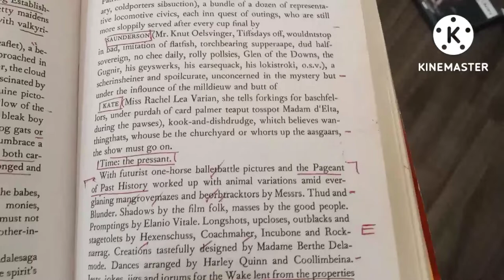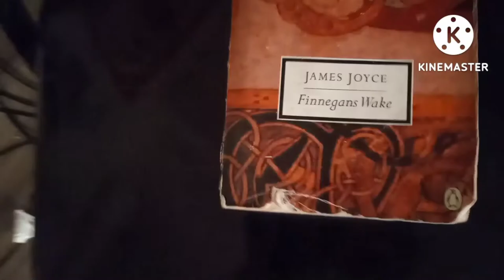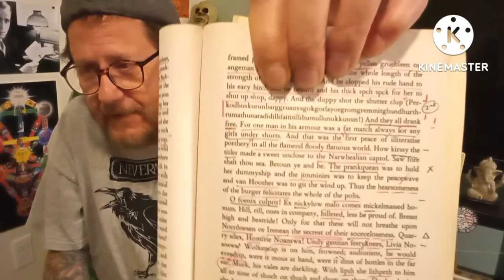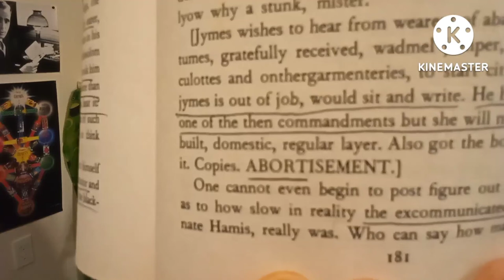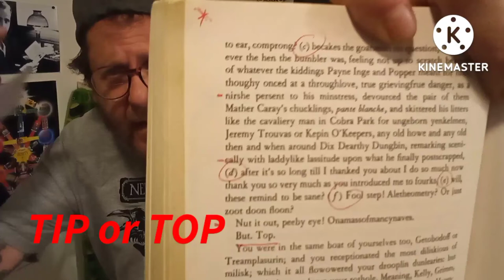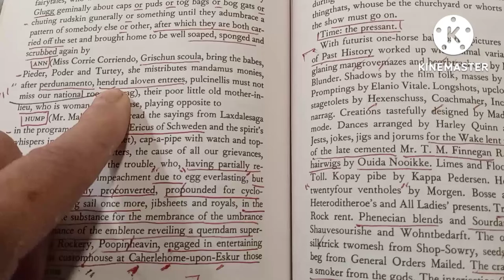Finnegans Wake Study: The 101 Thunderwords (Arabian Nights et al)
". . . this is how we FINN ..."